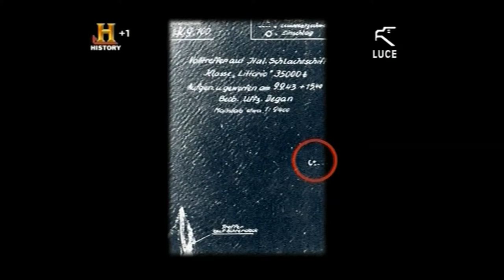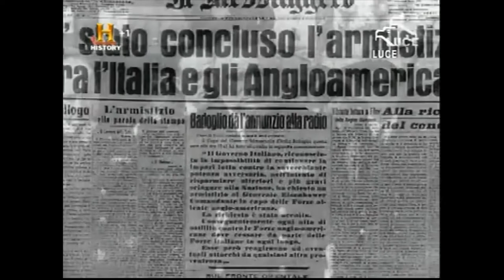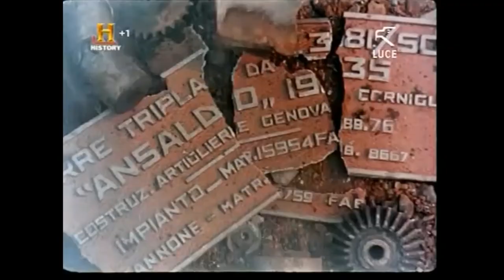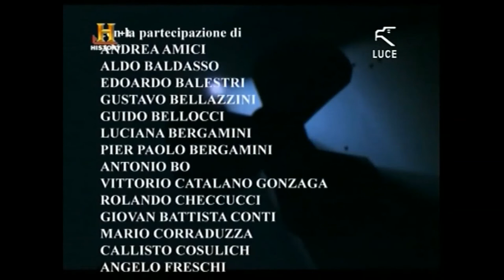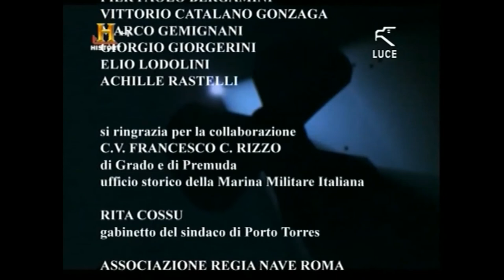Reggia Nave Roma 2° parte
La  Corazzata  Roma è stata una nave da battaglia della Regia Marina, terza e ultima unità entrata in servizio della classe Littorio: rappresentò il meglio della produzione navale bellica italiana della seconda guerra mondiale.